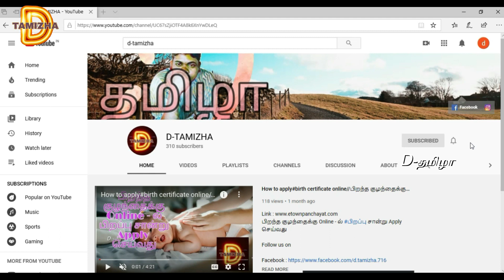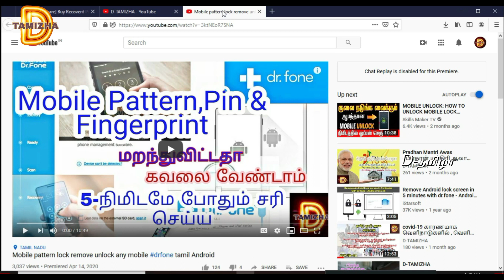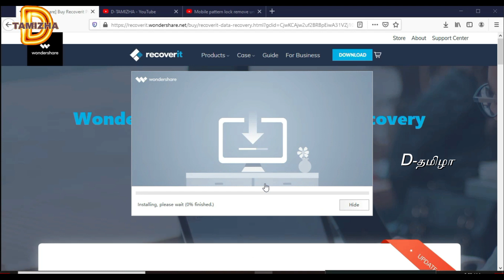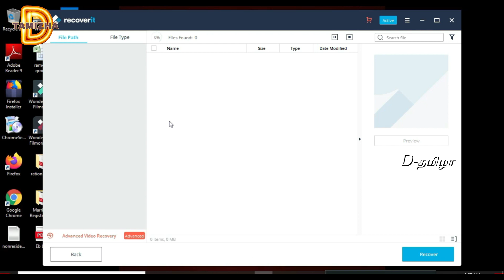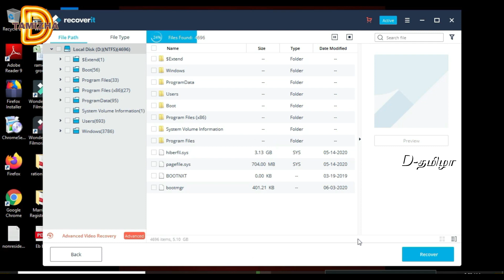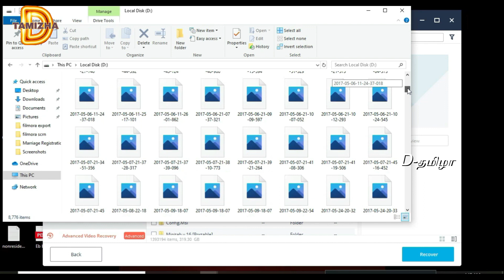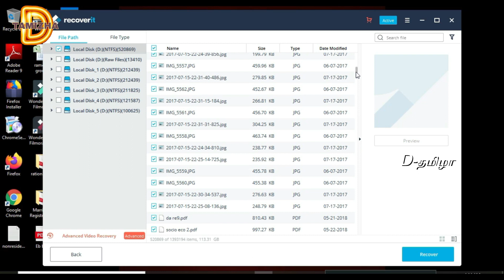Hardirve Data Recovery Software Recoverit Free version in Tamil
Recoverit Data Recovery helps you recover lost and deleted files in 3 steps and minutes. 1000+ types and formats of data are available. It supports to recover data from laptop, recycle bin/trash, internal hard drive, external storage media, and even a crashed computer.
Recoverit Data Recovery Free helps you to recover lost data from all types of Windows or Mac devices and storage media like HDD, SSD, External hard disks, Floppy Disks, USB flash drives, Memory cards, Digital cameras, and any other storage devices.

• Recovers data from any internal and external hard drive or SSD

• Supports any external USB storage media and memory cards